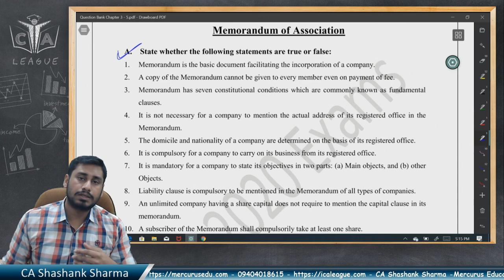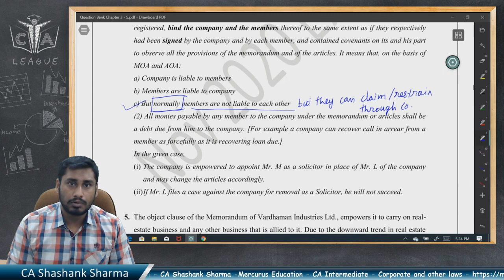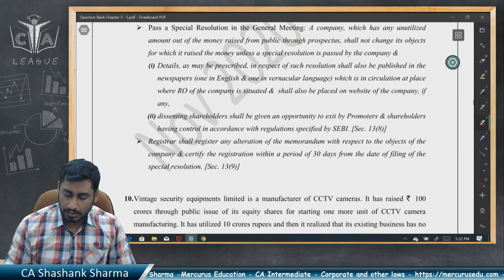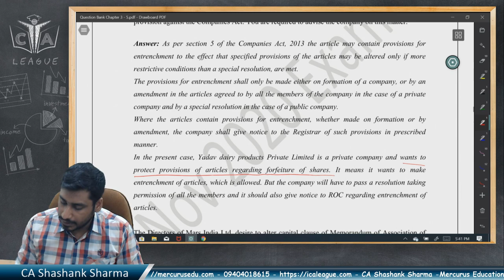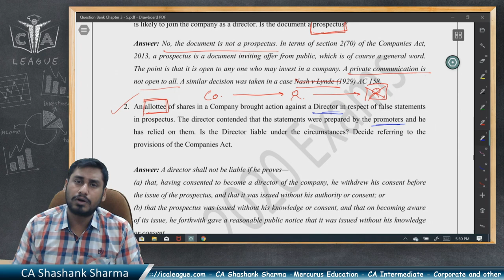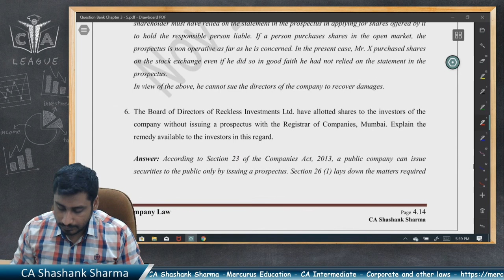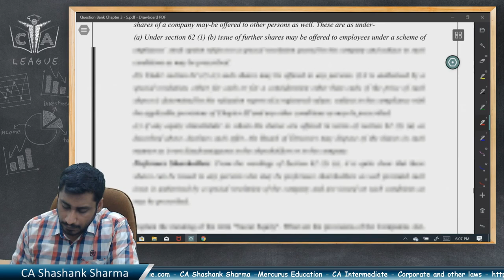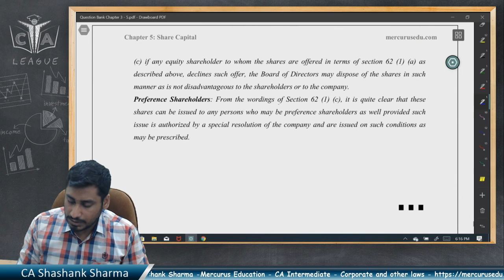Question Bank - Discussion on case studies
Worried about how to write answers in corporate laws?
Let's begin.
Lecture: Discussion on Question bank and its answers
Course: CA Inter
Chapter: Question Bank
Topic: Ch. No. 3, 4, 5 (MOA, AOA, Prospectus, Share Capital)

CA Shashank Sharma
CA Foundation & Inter Law AND CA Final Direct & International Taxation Group